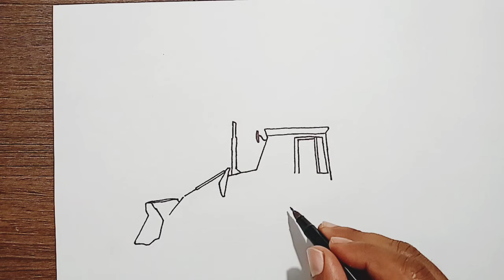How to draw JCB Backhoe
How to draw JCB Backhoe loader